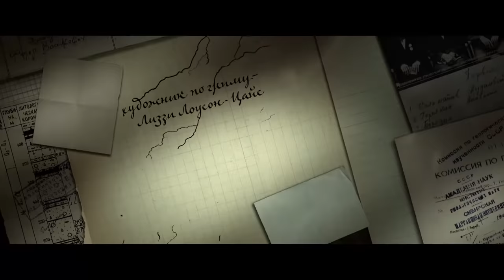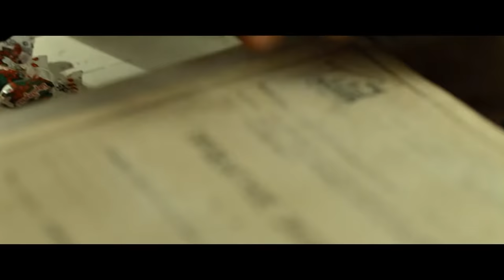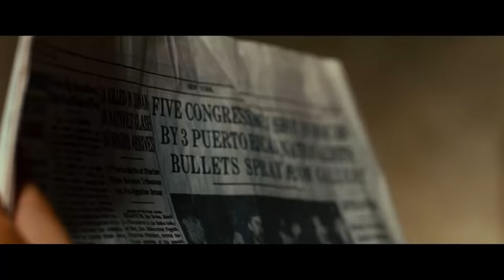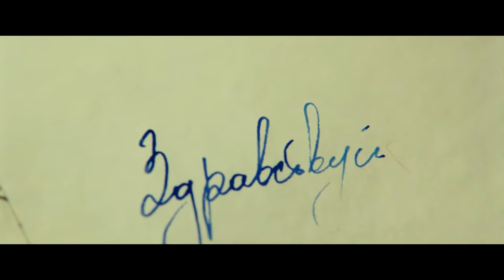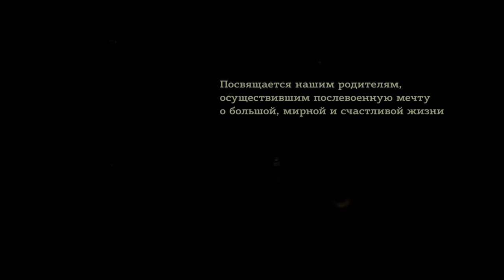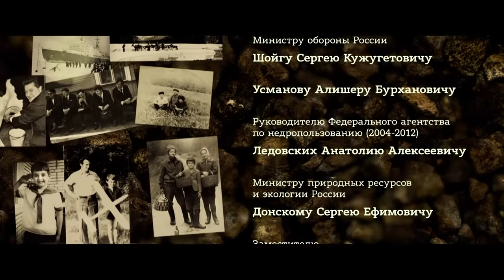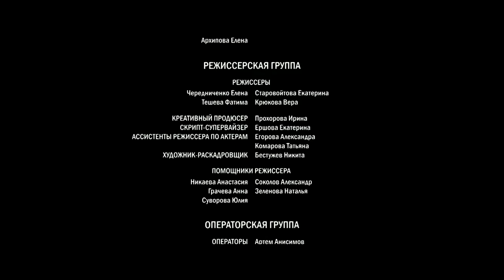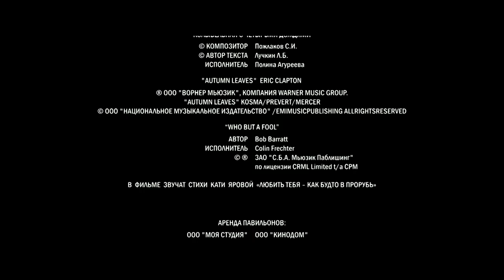Территория. Приключенческая Драма. Лучшие фильмы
Режиссер: Александр Мельник
Сценаристы: Михаил Александров (II), Александр Мельник, Олег Куваев
Оператор: Игорь Гринякин
Композитор: Томас Кантелинен
Художник: Эдуард Гизатуллин
Продюсер: Антон Мельник
Актеры: Константин Лавроненко, Григорий Добрыгин, Егор Бероев, Ксения Кутепова, Евгений Цыганов, Владислав Абашин, Герасим Васильев, Константин Шелестун, Константин Балакирев, Олег Шапков, Пётр Фёдоров, Виктор Жалсанов, Олег Соколов (III), Тамара Обутова, Ольга Красько, Рамис Ибрагимов, Андрей Назимов, Владимир Качан, Наталья Данилова, Александр Коршунов, Дмитрий Муляр, Евгений Титов, Ольга Ергина, Александр Сучков, Дмитрий Шаракоис, Александр Кащеев, Александр Прошин, Наталья Горчакова
Жанр: драма, приключения, экранизация

По роману Олега Куваева.

Территория - это место, где люди проверяются на прочность. Необозримые пространства, где тундра встречается с ледяными торосами Ледовитого океана. Суровый русский север, которому способны бросить вызов немногие. Геолог Илья Чинков, одержимый идеей найти легендарное золото Территории, собирает команду смельчаков, готовых поставить на карту все, включая собственные жизни.